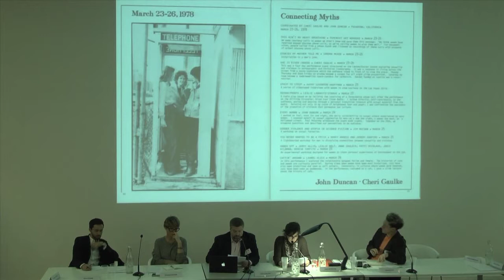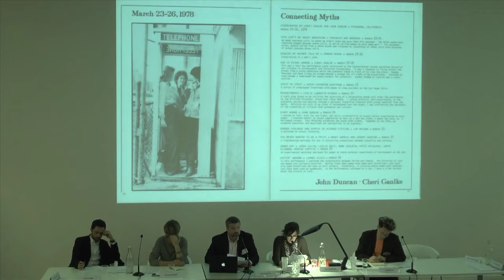Glenn Phillips | The Men of Feminism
Intervention dans le cadre du colloque "La performance : vie de l'archive et actualité", AICA-France/Villa Arson. 25, 26 et 27 octobre 2012
Session 4/8 : "Performance, genre et politique, différence des contextes", 26 octobre
Allocution 3/4

"The Men of Feminism" focuses on the distinct and significant inclusion of men and male artists in the feminist and feminist art movements from about 1970 through the early 1980s.

The talk presents a brief survey of artworks produced by male artists who were participants in the feminist movement or inspired by feminist art ; by female artists producing work about male experience or male identity ; and by male artists who, while not officially affiliated with feminism, were producing work that feminist artists saw as influential for their own practice during this vital political era.

The project argues that the feminist art movement had a clear but largely overlooked impact on the work of male artists. While men's engagement with feminist art happened most often in the field of performance art, the talk examines wider engagements between men and the feminist movement in men's consciousness-raising groups, feminist journals, and other media.

Glenn Phillips
Principal Project Specialist and Consulting Curator in the Department of Architecture and Contemporary Art at the Getty Research Institute in Los Angeles.

His exhibition California Video won the AICA USA award for best exhibition of digital media, video, or film in 2008. His other exhibitions include Time/ Space, Gravity and Light ; Marking Time ; Evidence of Movement ; Reckless Behavior ; Pioneers of Brazilian Video Art 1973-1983 ; Surveying the Border : Three Decades of Video Art about the United States and Mexico ; and Radical Communication : Japanese Video Art 1968-88.

Prior to working at the Getty he was Assistant Curator for Special Projects at the Whitney Museum of American Art, where he worked on a number of exhibitions, including No Wave Cinema; The American Century : Art & Culture 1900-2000 ; the 1997, 2000 and 2002 Whitney Biennial exhibitions ; Bitstreams : Art in the Digital Age ; and Tony Oursler : The Darkest Color Infinitely Amplified. He recently served as director of the Pacific Standard Time Performance and Public Art Festival, an 11-day Festival that presented more than 150 works of performance art and temporary public sculptures.

Currently, he is working on several projects related the Getty's recent acquisition of the Harald Szeemann archive.